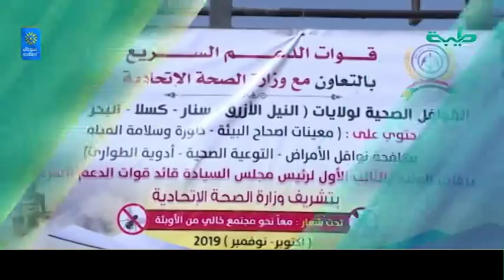نشرة_أخبار الرابعة مساء | الخميس 24 أكتوبر 2019